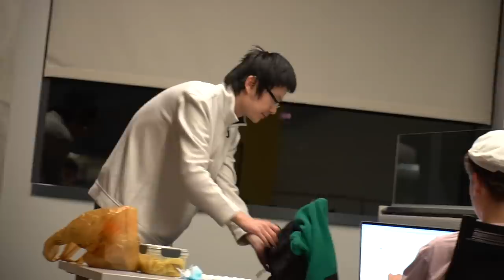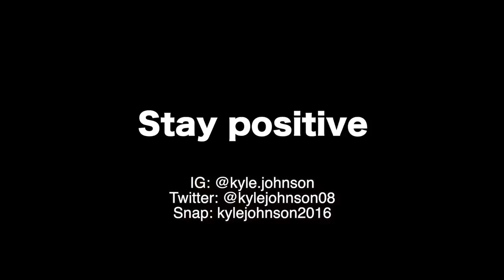Blasting EMBARRASING Videos in the Library!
In this video, I go in libraries and "accidentally" play embarrassing videos!